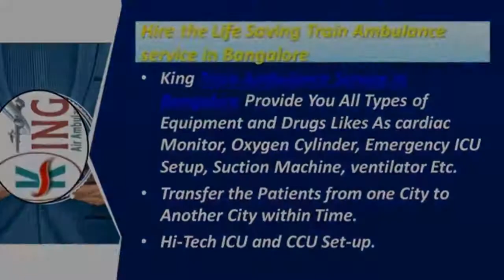Book the Spectacular Train Ambulance Service in Mumbai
The King Train Ambulance service in Mumbai and Bangalore is a critical patient supervision. At every step, we are very cautious and punctual. It can be assumed that some inconsistencies can cause the patient's instability and the entire transport work to become gray. King Train Ambulance considers all this issue and takes the first action for any inescapable situation. King Train Ambulance Service in Mumbai Provide you Transfer the Patients from one Destination to other Destination within Time.